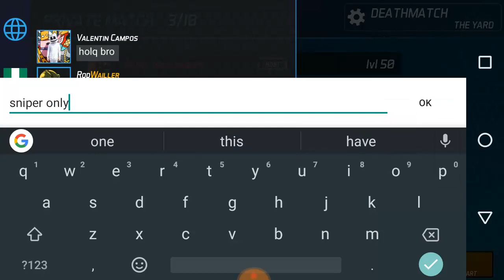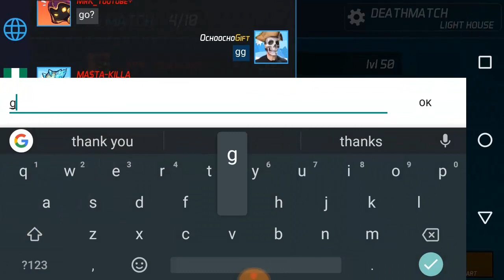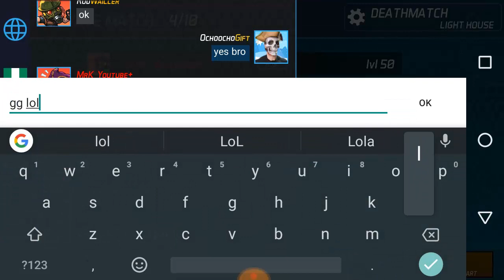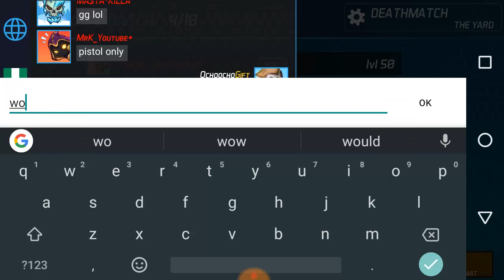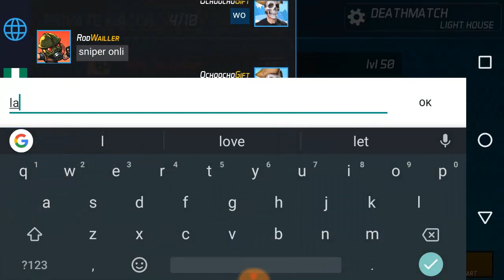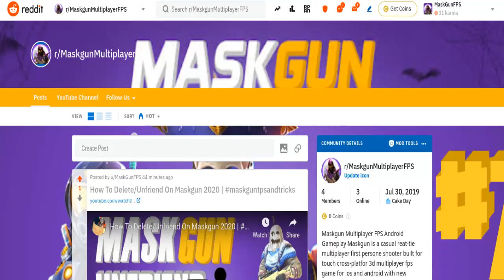Mrk_youtube,Ochoochogift, Masta-killa, Rodwailler Sniper Only | Maskgun S2 | Maskgun 2020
Mrk_youtube, Ochoochogift, Masta-killa, Rodwailler Sniper Only Deathmatch Maskgun Battle Pass Season 2 Maskgun 2020
Mrk_youtube, Ochoochogift, Masta-killa, Rodwailler Sniper Only Deathmatch

you can add me as a friend MaskGun
► Ochoochogift